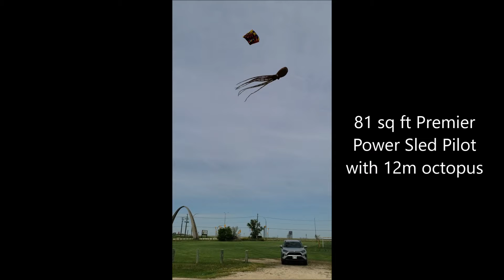Octopii ! ! !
10m, 12m & 20m octopii with various pilot kites